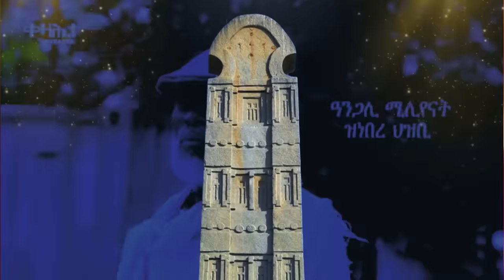Jstudio ~| ኣዛዚ ሰራዊት ባሕሪ ሻዕብያ ሞይቱ። ወረዳታት ትግራይ ምስ ኣቢይ ኣሕመድ። መጠንቀቕታ ሓደጋ ካብ ትግራይ